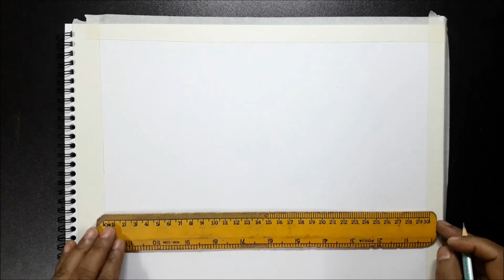How to draw Howrah Bridge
In 1862, the Government of Bengal asked George Turnbull, chief engineer of the East Indian Railway Company to study the feasibility of bridging the Hooghly River,to connect the two cities Howrah and Kolkata.
Earlier there was a Pontoon bridge, but day by day after establishment of Indian Railways traffic over the bridge was increasing.
Hence Govt of Bengal was thinking about its replacement.
George Turnbull submitted the total estimates and large scale drawing iof the bridge and the contract was handed over to Braithwaite, Burn & Jessop Construction Company.
Let’s have a look about the bridge:
NAME : Howrah Bridge (Also named as Rabindra Setu)
Year of commissioning: Foundation laid in the year 1862.
A committee was appointed in 1855-56 to review alternatives for constructing a bridge across it. The plan was shelved in 1859-60, to be revived in 1868, when it was decided that a bridge should be constructed and a newly appointed trust vested to manage it.
The Calcutta Port Trust was founded in 1870, and the Legislative department of the then Government of Bengal passed the Howrah Bridge Act in the year 1871 under the Bengal Act IX of 1871, empowering the lieutenant-governor to have the bridge constructed with Government capital under the aegis of the Port Commissioners.

I have portrayed the Howrah Bridge on A3 paper using oil pastel colors.
I have given the name of the materials i have used and their purchase links.
You can purchase the materials from the below mentioned links...
Sakura Oil Pastel
Turpentine Oil :
White gel pen by SAKURA :
A3 Drawing paper : Any brand